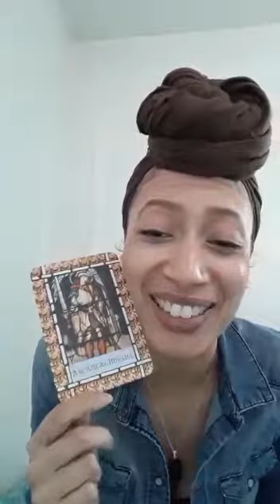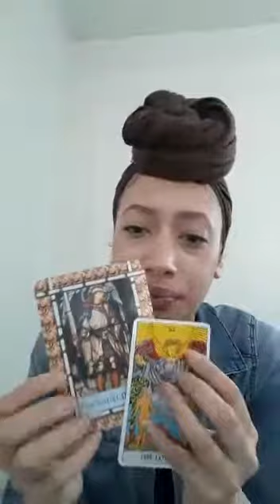♒️AQUARIUS♒️ - Tarot Astro Reading 🔮 January 22nd - 31st, 2019 - Divinely Guided